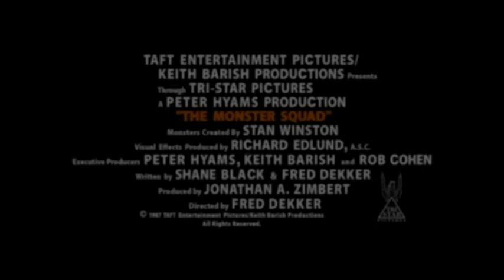The Monster Squad 1987 - MOVIE TRAILER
The Monster Squad Movie Trailer (Released 1987)
All rights of footage & soundtrack belong to Tri Star Pictures.

Producer: Jonathan A. Zimbert
Director: Fred Dekker

SOUNDTRACK SONGS :
"Scary German Guy" - Bruce Broughton
"Main Title/The Van Helsing Prologue" - Bruce Broughton
"Rock until you Drop" - Michael Sembello